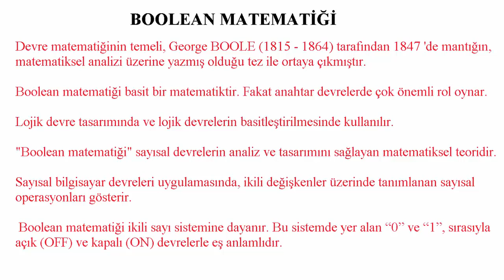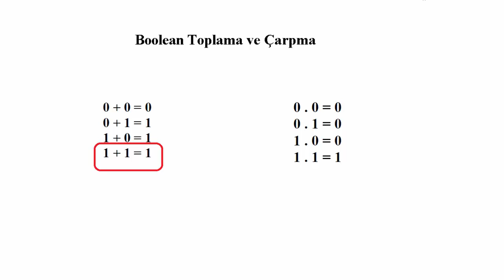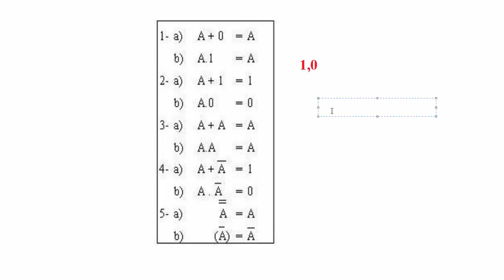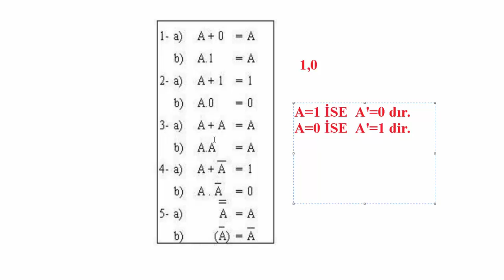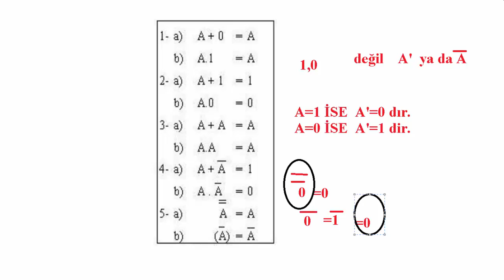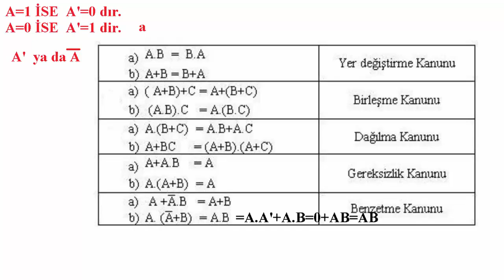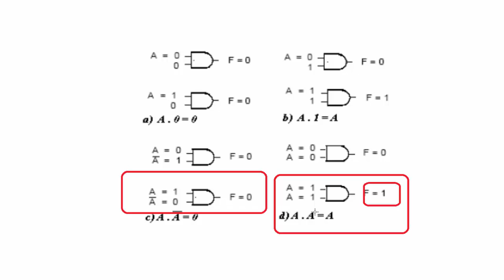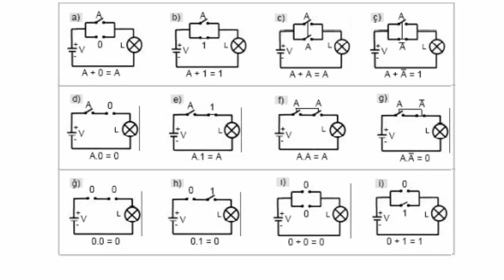SAYISAL ELEKTRONİK DERSLERİ: Boolean Matematiği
Boolean matematiği lojik devre tasarımında ve lojik devrelerin basitleştirilmesinde kullanılır.  Boolean matematiği  sayısal devrelerin analiz ve tasarımını sağlayan matematiksel teoridir.

Sayısal Elektronik (Lojik-Dijital Elektronik-Mantık Devreleri) eğitim setinin tamamını izlemek için tıklayınız

Sayısal elektronik dersi, lojik devreler, mantık devreleri, dijital elektronik gibi isimler de alabilirler. İçerikleri aynıdır.

Elektronik te kullanılan sinyaller Anolog ve Dijital olarak ikiye ayrılır. Anolog sinyaller sonsuz büyüklükte olan sinyallerdir. Yani analog sinyaller çok çeşitli değerler alabilir. Dijital büyüklükler ise sadece Lojik 0 ve Lojik 1 değerlerinden oluşurlar. Sayısal elektronikte biz genel olarak dijital sinyaller ile ilgileneceğiz.

Merhaba elektronikDerslerim takipçileri. Bu kanalda, hayatımızın büyük bölümüne etki eden teknolojinin en temel bilimi olan ELEKTRİK-ELEKTRONİK-YAZILIM-MEKATRONİK vb. alanlar ile ilgili "herkes" için önemli eğitimler yer almaktadır.